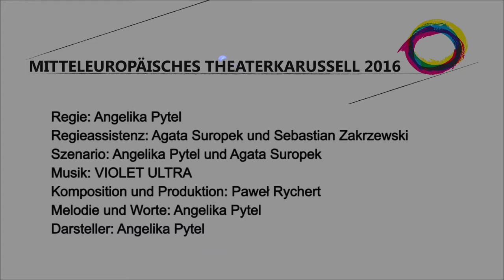Psychoteatr PL - DER WALD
THEATER BRETT - Mitteleuropäisches Theaterkarussell 2016

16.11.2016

Psychoteatr  PL
DER WALD

Polnisch mit deutschen Übertitel

Regie: Angelika Pytel
Regieassistenz: Agata Suropek und
Sebastian Zakrzewski
Szenario: Angelika Pytel und Agata Suropek
Komposition und Produktion: Paweł Rychert, Melodie und Worte: Angelika Pytel
Darsteller: Angelika Pytel

Aus der Europäischen Kulturhauptstadt 2016 - Breslau (Wrocław) kommt das Monodrama von und mit Angelika Pytel mit den großartigen Elektro-Sounds von VIOLET ULTRA.

"Melancholie ist wie eine dichte Decke, sie schützt vor einer hinterhältigen Welt."

Stadt, Plattensiedlung, Wohnung, Bad, und ein… Wald.
Die Geschichte eines Mädchens, verloren in einer Welt, in der die Schuhe tanzen und der geheime, von Schmetterlingsschwärmen bewohnte Wald, von einem Holzfäller bewacht wird und die Badewanne mit Meerwasser gefüllt ist.
Ist es möglich, sich aufzulösen?
Warum streifen Wölfe durch die Stadt?
Gibt es einen Weg zurück aus dem finsteren Wald?
Wie lässt sich daran glauben, wenn uns hinter dem Fester das Leuchten der Werbung und der Lärm von Straßenbahnen ergreift?
Eine Studie in der Einsamkeit einer Menschenmenge.
Wenn sie nicht wissen, was sie sagen sollen, dann singen sie es einfach.

In der Tat ist der Mensch in einer Konsumgesellschaft nach Erich Fromm »nicht mehr am Leben und Glück interessiert, sondern daran, eine leicht verkäufliche Ware zu sein«. Im Anschluss an diese pessimistische Diagnose lautet die Schlussfolgerung, dass wir in einer Zeit leben, in der man von uns einen anhaltenden Erfolg erwartet. Das Stück »Der Wald« erzählt von einem Mädchen, das sich aus der Liste der Wettbewerber ausgetragen hat. Dabei richtet sich unser Blick auf den feinen Grad, welcher die dunkle und unbewusste Persönlichkeit des Menschen von Krankheiten trennt. Wir werden die Klingen in den fruchtbaren Boden schlagen und auf morgen warten, bis wir ihm gegenüberstehen, einem Wolf oder einem lauernden Fuchs, bereit zum Angriff. Nur einer überlebt – entweder wir oder er.

Auszeichnungen
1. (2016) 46. FAMA Gas-System Kunst-Terminal. Preis Name ROBERTA PALUCHOWSKIEGO im Bereich der darstellenden Künste (GRAND PRIX)
2. (2016) XIV. Internationale Internationales Festival der unabhängige Theater PRO-CONTRA in Szczecin - "Best Actor Award" für die beste Darstellerin
3. (2016) Nationale Theaterfestival der kleinen Formen KARBIDKA 2016 - Hauptgewinn
(GRAND)